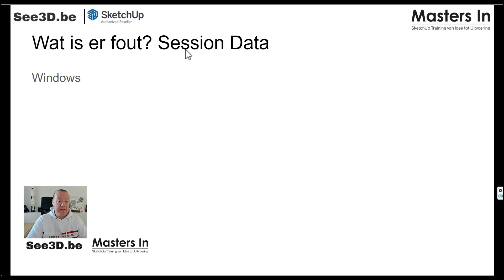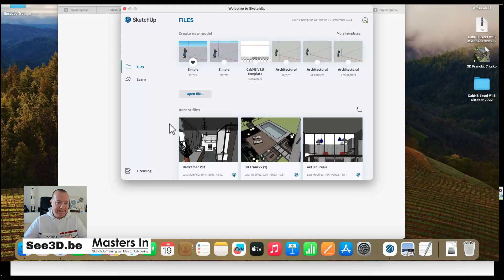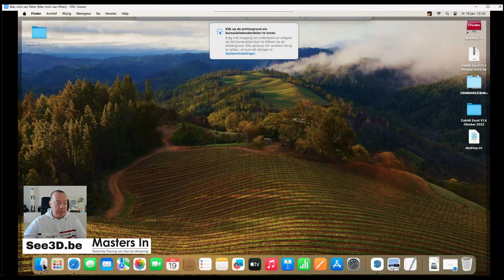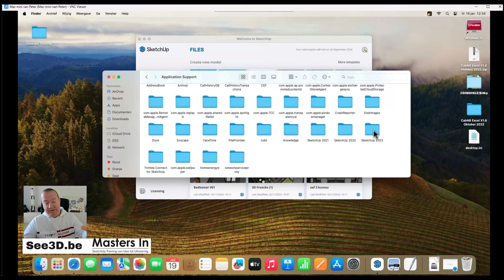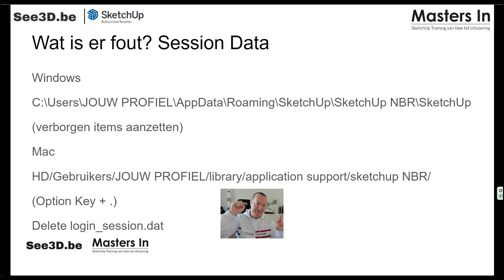SketchUp 'Remove session file' SketchupTip #439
Deze video behandelt de content het proces voor het oplossen van activatieproblemen in SketchUp door het verwijderen van de sessiedata bestanden. Hier is een samenvatting van de instructies:

Controleer of SketchUp volledig is afgesloten voor zowel Windows- als Mac-gebruikers. Dit omvat het uitloggen uit de software.

Voor Windows-gebruikers:

Open de Verkenner en navigeer naar de C-schijf.
Ga naar de 'Gebruikers' map en selecteer je eigen gebruikersmap.
Maak verborgen bestanden en mappen zichtbaar via de weergave-opties.
Navigeer naar 'AppData' / 'Roaming' / 'SketchUp' / 'SketchUp -versie-' en zoek de 'login session data' bestand.
Verwijder dit bestand, start SketchUp opnieuw, en log opnieuw in.

Voor Mac-gebruikers:

Ga naar Finder en zorg dat je toegang hebt tot je Macintosh HD.
Maak verborgen bestanden zichtbaar met de shift-command-(punt/komma) toetsenbordcombinatie.
Navigeer naar 'Bibliotheek' / 'Application Support' / 'SketchUp' / 'SketchUp -versie-' en zoek de 'session file'.
Verwijder dit bestand, herstart SketchUp, en voer de inlogprocedure uit.
Deze stappen zijn bedoeld om veelvoorkomende activatieproblemen op te lossen door corrupte of beschadigde sessiegegevens te verwijderen. Als het probleem aanhoudt, wordt aanbevolen het proces te herhalen en/of contact op te nemen met de ondersteuning voor verdere hulp.